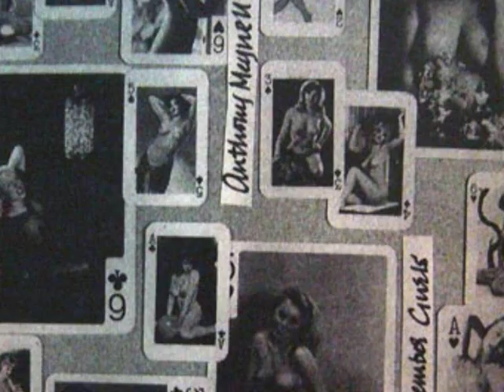Squire - September Gurls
Recorded April 1984 and first released June 1984 on the mini album 'September Gurls' (Hi-Lo Records).